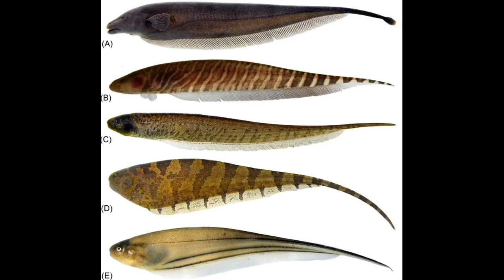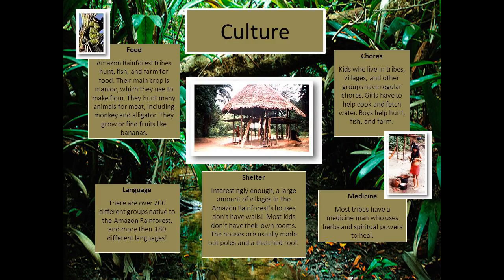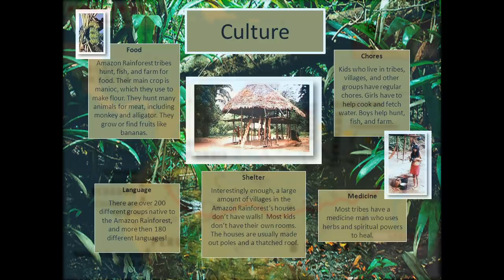AMAZON BASIN LEH A-PHENA THILMAK INTHUPTE | Khawvel Ramngaw chhahtak kangmei + Huai a awm em ni?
While we try our highest Sincerity to provide you genuine and reliable news and write-ups,in the event of any error or dapute arise,the Channel of its creator or will not be responsible. The sanctity and correctness must be examined first.

Contact Mizo Official Channel -